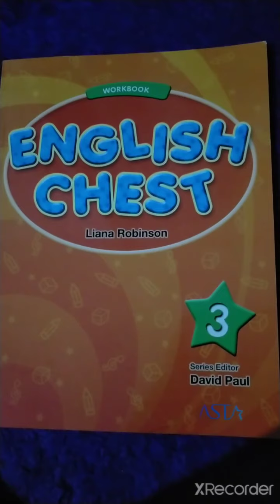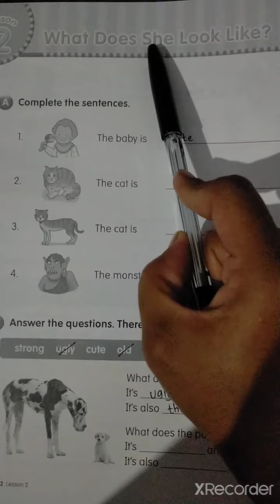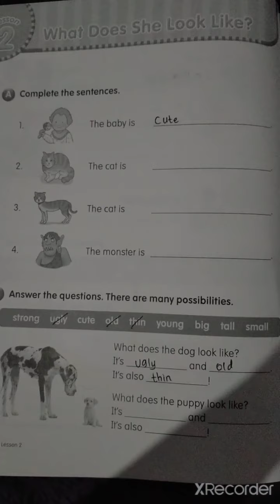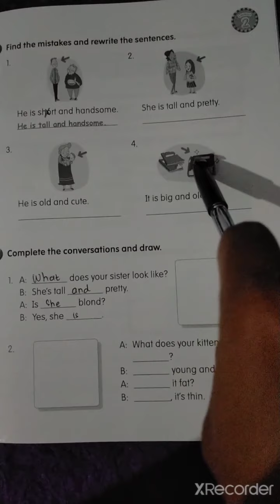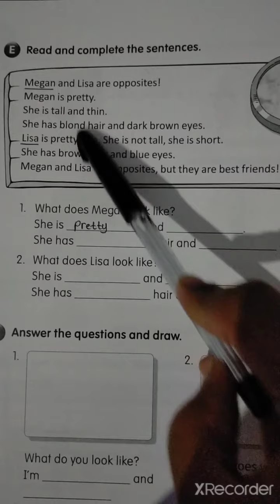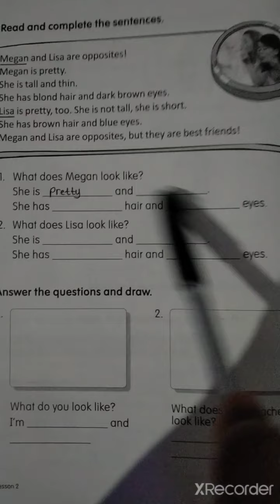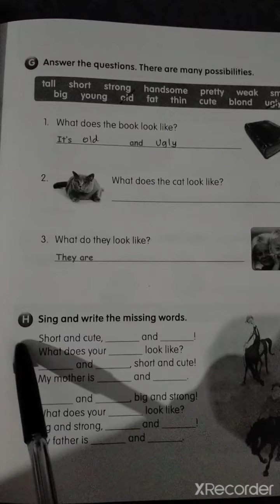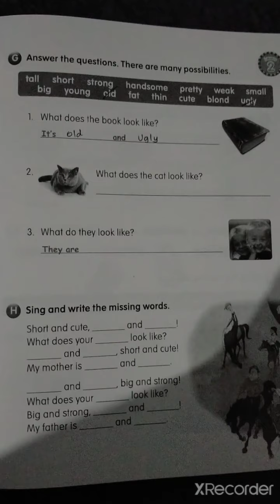English Workbook Third Grade Unit 2 Lesson 2